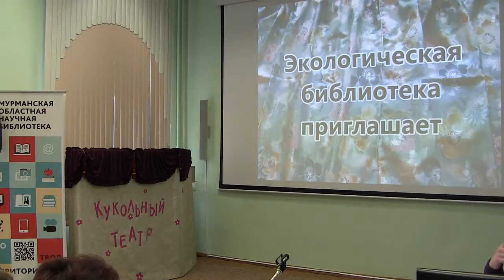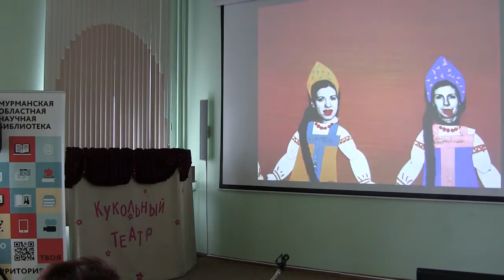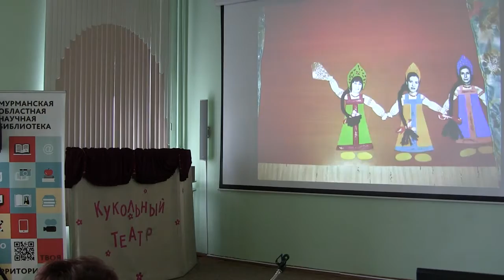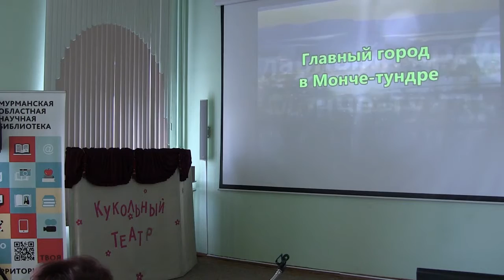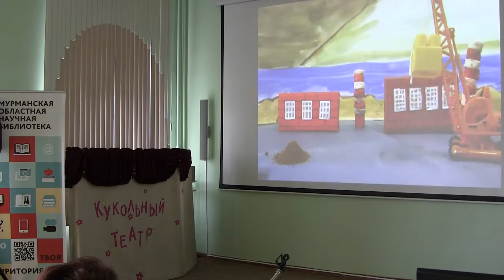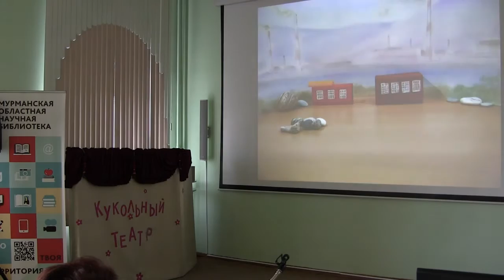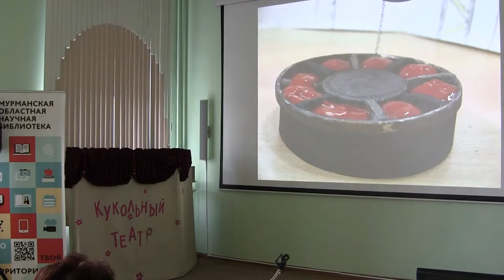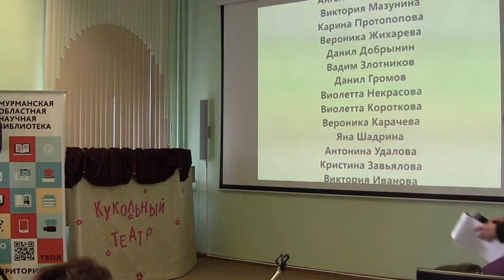Выступление экологической библиотеки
День Мончегорской централизованной библиотечной системы
в рамках проекта
«Дни муниципальных библиотек региона в областной научной библиотеке», посвящённого   80-летию  Мурманской области

Дата и время проведения:  19 апреля 2018 г.